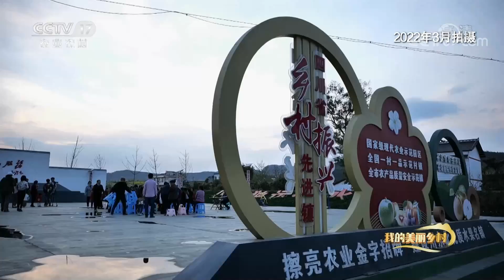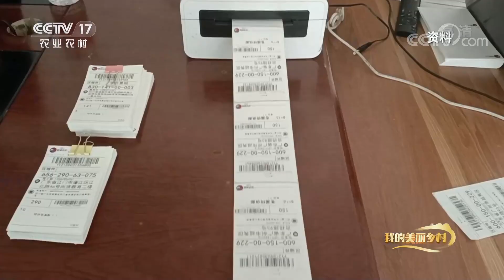想种出特大特甜的梨？雪梨之乡传授梨树种植实战干货！|「我的美丽乡村」20220726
本期节目主要内容：
四川省广元市苍溪县运山镇的双牌村地处山地向盆地过渡的地带，高低错落的地形利于果树的生长，湿润的气候、充足的降水让双牌村“春有繁花，夏有硕果”，村里百姓世代以种梨为生，曾是产梨小村的双牌村，如今已发展成为销路广阔、供不应求的雪梨之乡，这种变化依靠的是热情淳朴的双牌村百姓用勤劳推开了商业的大门，他们也在用智慧不断开辟着更美的人生路，更多精彩尽在本期节目。